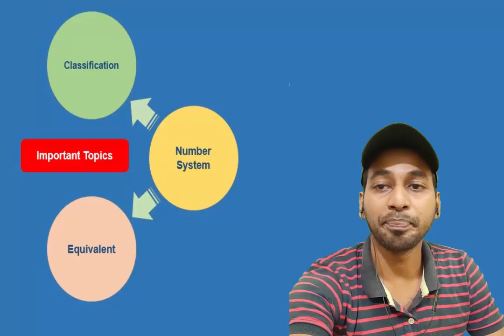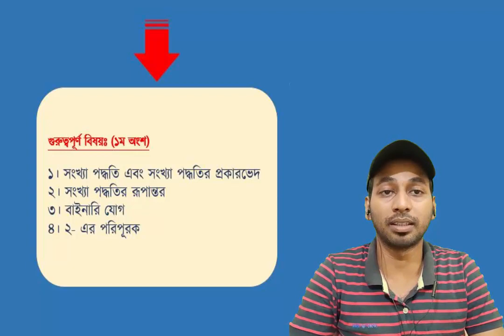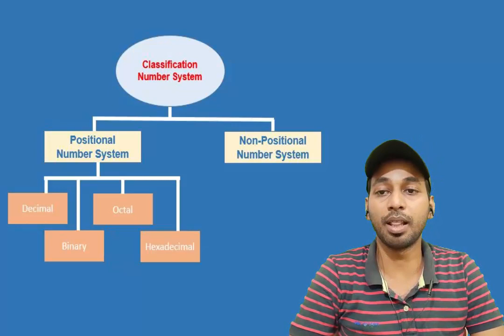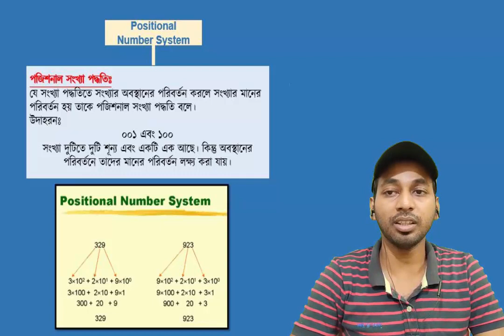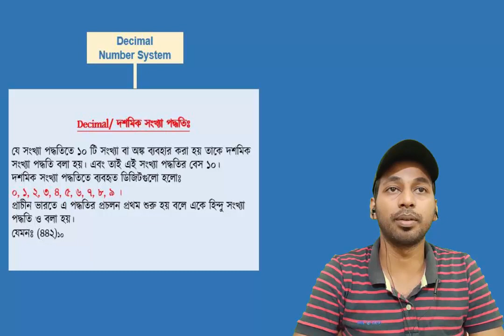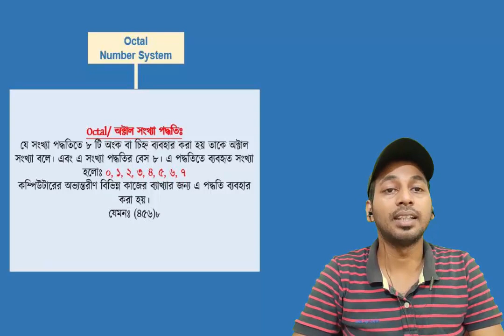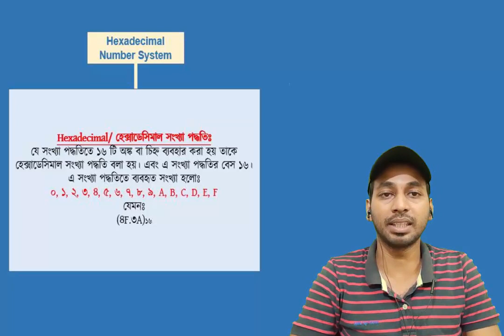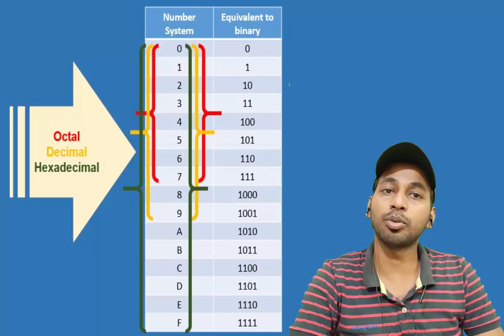HSC ICT Chapter 3 (Number System) class 1